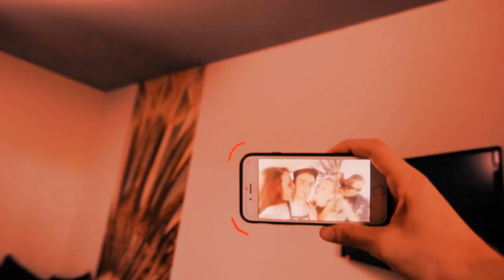NB - LOL (Werk)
Betekintés a "LOL" forgatásába. Köszönjük szépen mindenkinek!

A filmet készítette az InkPanther Productions

Rendező: Tuza Norbert

Operatőr: Szín Róbert

Vágó: Szalai András

VFX: Manga István

Forgatókönyv / kreatív koncepció: Tuza Norbert + Farkas Roland "Wolfie" + Soltész Péter + Kívés Gergő

Világosítás: PBL + Kardos Zsolt
Technika: Bíró Attila

Styling: Pozsgai Emőke

Make-up: Kívés Viktória

Haj + szakáll: Szepesi Bence

Werk: Szabó Viktor + Grédely Alexandra

Konyhafőnök: Pankotai Emese

Külön köszönet a Pusztavacsi Héthatár Wellness Tanyának a helyszín biztosításáért.

A videóklip finanszírozását az NKA támogatta.

AM:PM Music